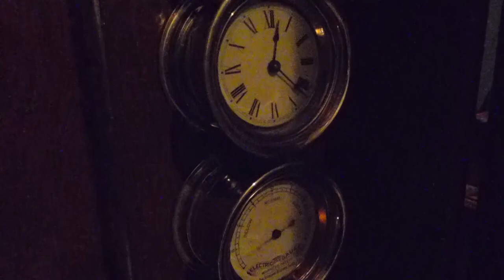Completed Electric Master Clock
Fully restored Standard Electric Time Co.  master clock with five pilots, ammeter and double track paper tape program mechanism.